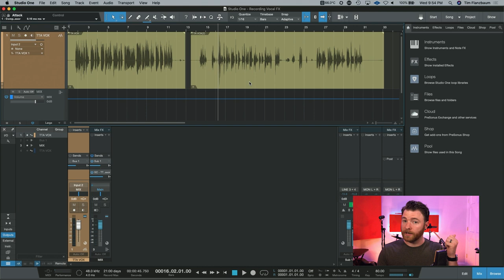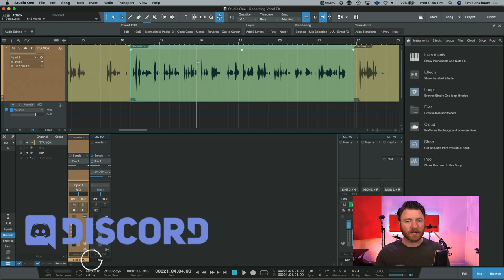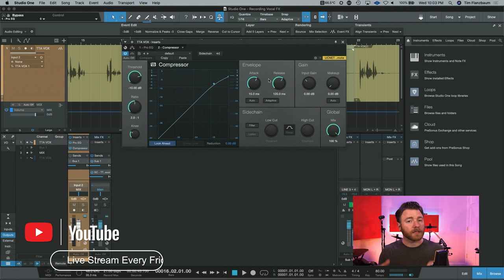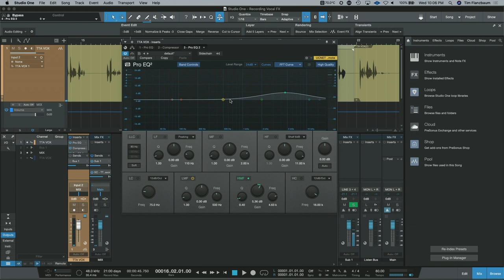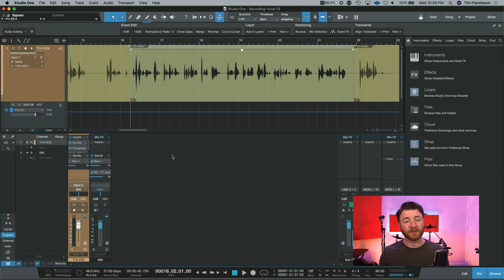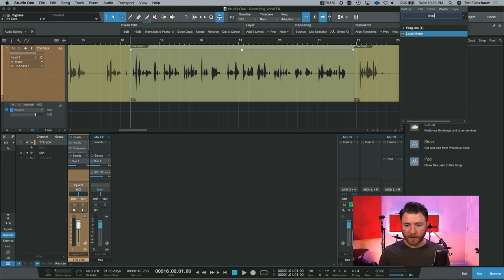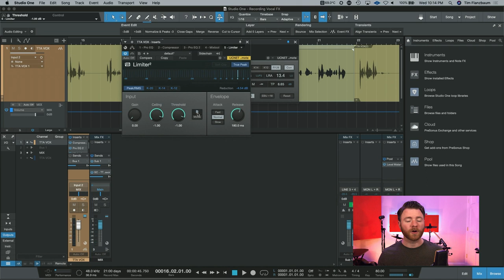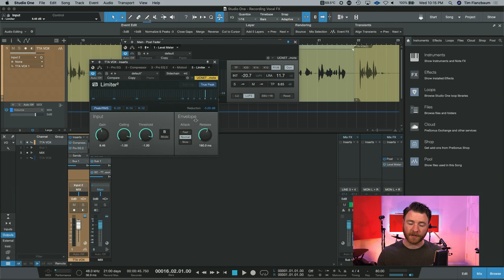Studio One: Tips and Workflow for Editing Voice Overs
I've gotten this request from some previous videos and from some Facebook and Discord messages.

In this video, I show some of my workflow in preparing a voice over to get sent to an audition or to a director. There are a lot of different workflow out there, and many things one can do to a voice. This is just my take on it.

Have a question about Presonus Studio One? Ask in the comments and I'll make your question into a video for everyone else to learn from!

*PluginFox helps us get great deals on plugins from the top manufacturers!